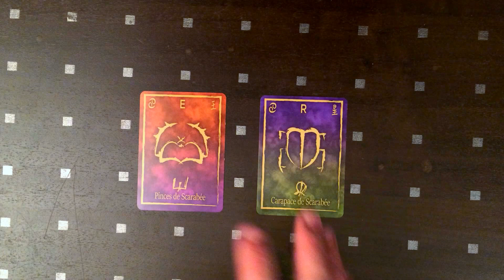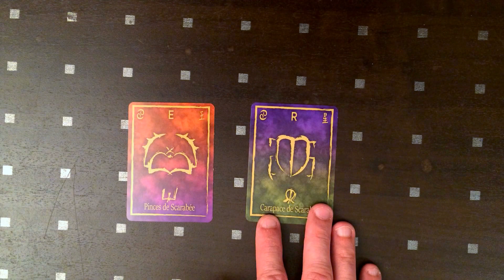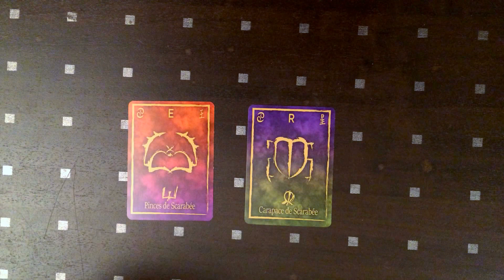🌀 [ORACLE DES ORIGINES] 5- Le Scarabée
Présentation de l'Oracle des Origines. Ici, le cinquième binôme : le Scarabée.